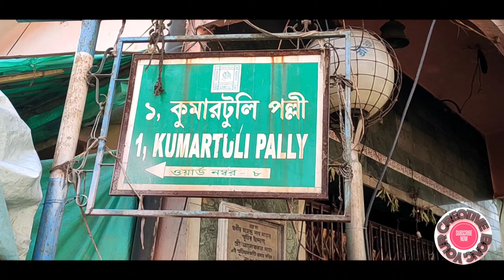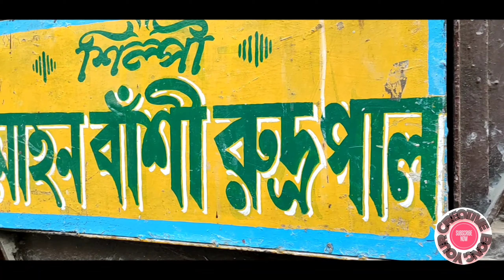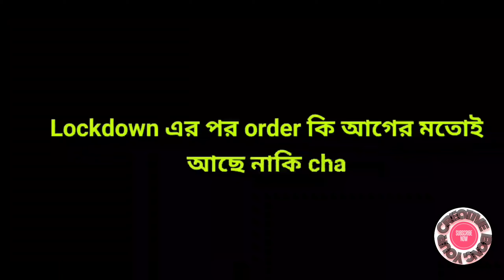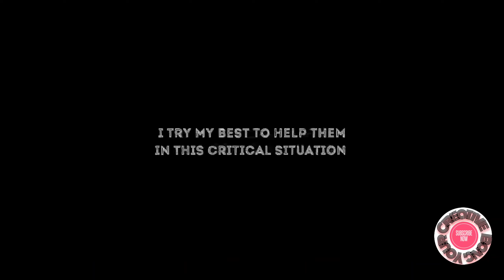Saraswati Puja 2023|| Kumartuli Cinematic HD || Best Pratima Making in Kolkata - Vlog 2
Credit-
NOTE : ALL THE IMAGES/PICTURES SHOWN IN THE VIDEO BELONGS TO ME. I AM  THE OWNER OF ANY PICTURES SHOWED IN THE VIDEO Copyright Disclaimer Under Section 107 of the Copyright Act 1976, allowance is made for "fair use" for purposes such as criticism, comment, news reporting, teaching, scholarship, and research.